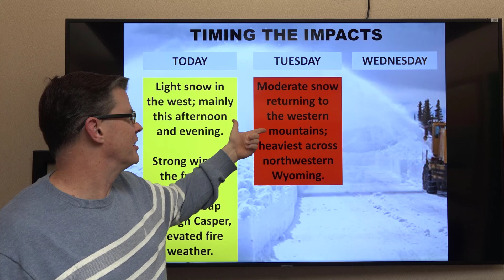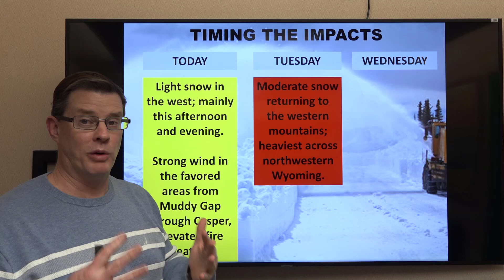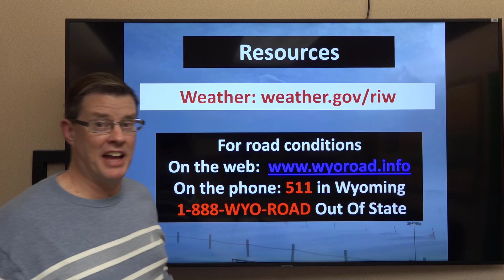Winter Storm and Wind Briefing for Western and Central Wyoming - March 11, 2024 - 6 AM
A video briefing with our initial thoughts on the expected snow and wind across the area over the next few days.

Riverton, WY